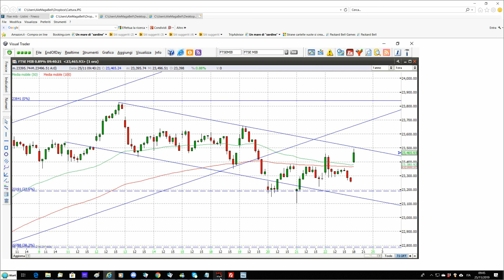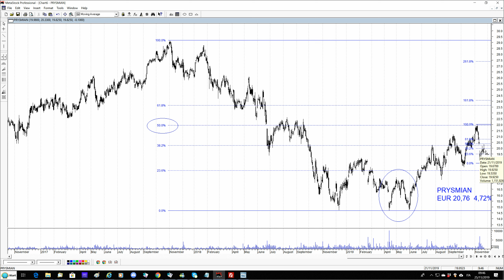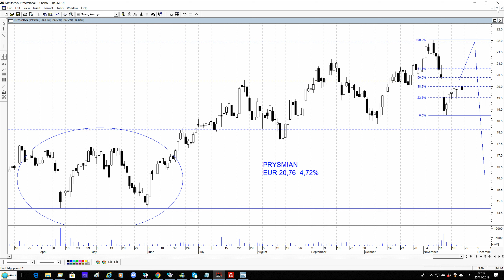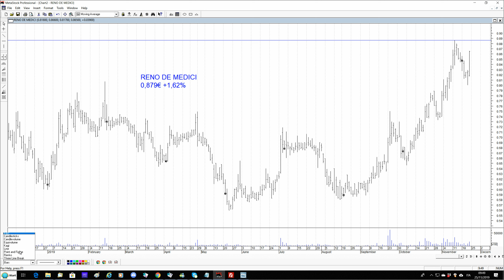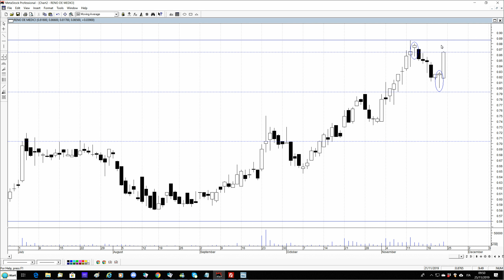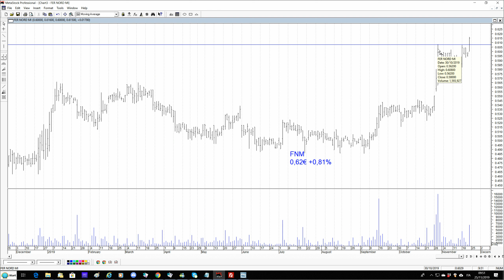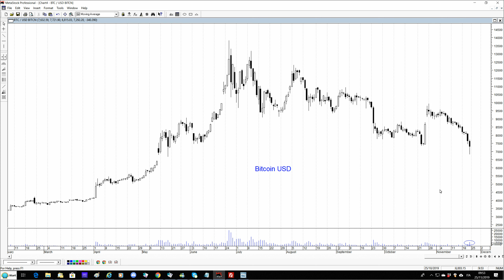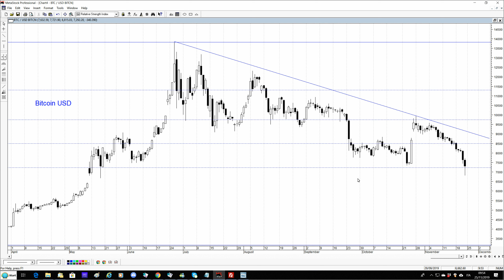Avvio al rialzo per Ferrari e Prysmian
Segnali di forza in avvio per Ferrari e Prysmian. Reno de Medici e FNM su resistenze critiche. Prove di rimbalzo per il Bitcoin che reagisce alla situazione di ipervenduto.